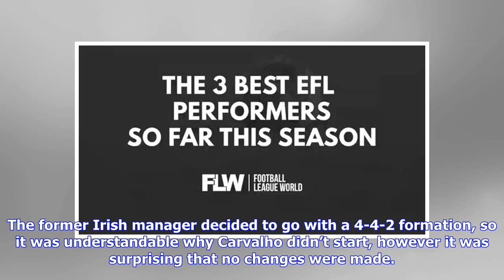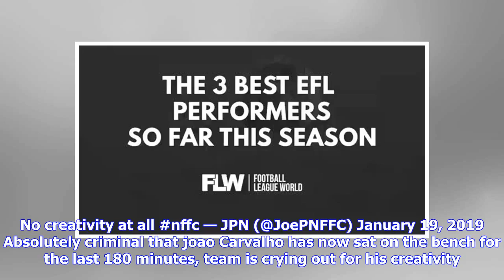‘Absolutely criminal’, ‘No creativity’ – These Nottingham Forest fans hit out O’Neill decision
Nottingham Forest lost at home to Bristol City today, with club-record signing Joao Carvalho an unused substitute in Martin O’Neill’s first game. The former Benfica man arrived in the summer to a lot of hype, but he has struggled for consistency, although he has still weighed in with three goals and six assists in the league. However, he failed to come off the bench against Reading last week and he was once again not used by the manager, despite Forest lacking spark today. Worryingly for the pla...